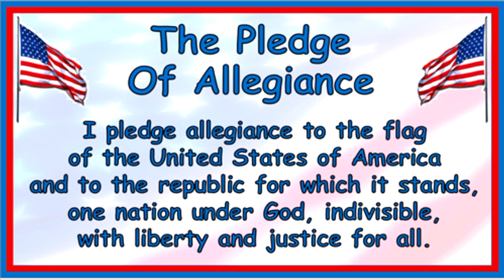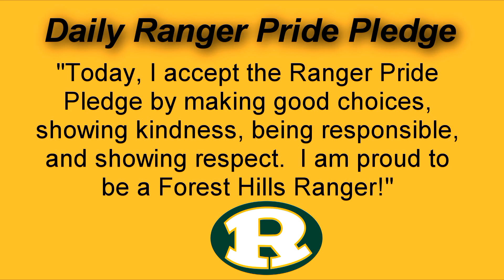FHES Morning Announcements 10-13-2023